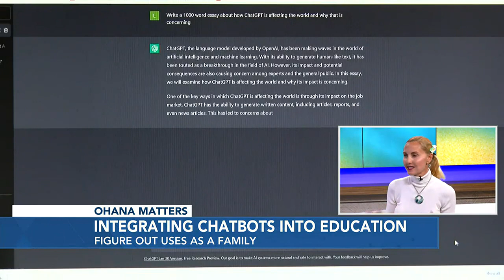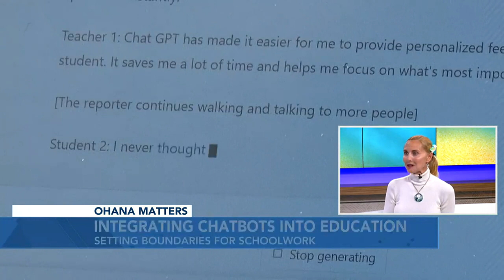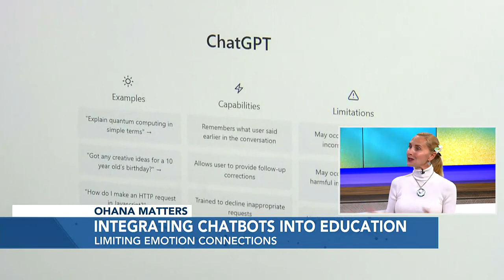How parents can safely integrate chatbots (like ChatGPT) into learning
Licensed Marriage and Family Therapist Britt Young is here to "chat" with us about these chatbots and how families can use them appropriately this school year.